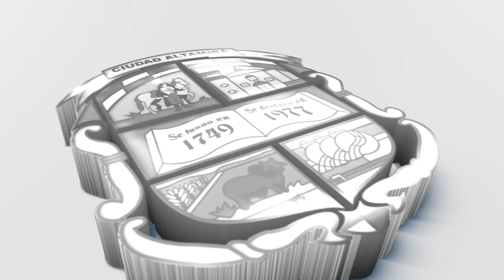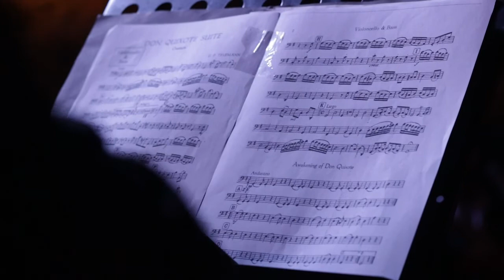Gobierno de Altamira, Gira de la Orquesta de Cámara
Les presento a la Orquesta de Cámara de Altamira en una gira por la Zona del Mezquital en los municipios de Huichapan, Tequisquiapan y Cadereyta de Montes Qro.
De antemano agradezco a los municipios anfitriones por la invitación y a la S. C. Cultura y Arte en Movimiento por todas las facilidades otorgadas para la realización de esta gira, enhorabuena para nuestra gente que es trabajadora y tiene talento.